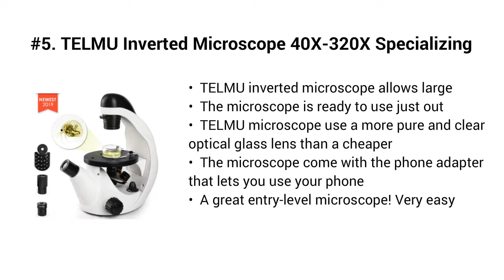Top 5 Best Inverted Microscopes 2019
Top 5 Best Inverted Microscopes

I put links to each Inverted Microscopes reviews at Amazon page in the description, So you can check out the other reviews at Amazon.

#5. TELMU Inverted Microscope 40X-320X Specializing in Living Cells, Compound Monocular Microscope with LED Light, Metal Eyepiece(WF10X&WF16X) STEM Kit Suitable for Labs&School

#4. Plugable 800x Inverted Digital Optical USB Microscope for Windows, Mac, Linux, and Android (2MP, True 800x Magnification)

#3. IQCrew 40X-200X Science Discovery Series Inverted Microscope

#2. AmScope M150C-I 40X-1000X All-Metal Optical Glass Lenses Cordless LED Student Biological Compound Microscope

#1. AmScope M150C-PS25 Compound Monocular Microscope, WF10x and WF25x Eyepieces, 40x-1000x Magnification, LED Illumination, Brightfield, Single-Lens Condenser, Coaxial Coarse and Fine Focus, Plain Stage, 110V, Includes Set of 25 Prepared Slides